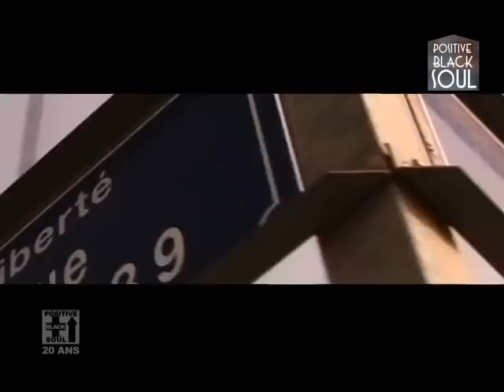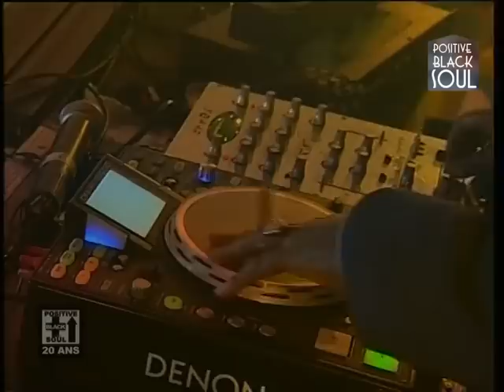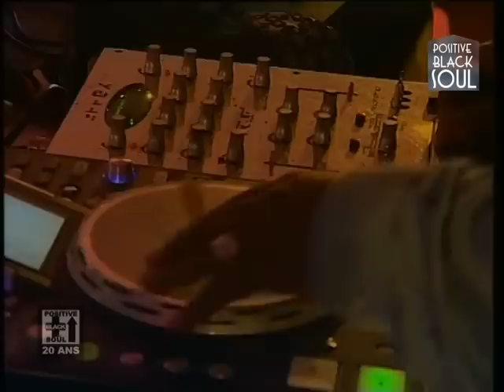POSITIVE BLACK SOUL 20 ans de Hip Hop ( Film + Concert 1ére Partie)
Positive Black Soul a fêté 20 ans de Hip Hop en 2009 au CICES.. Revivez ses moments extraordinaires en images.